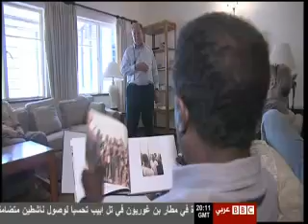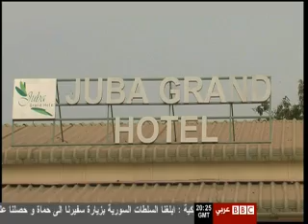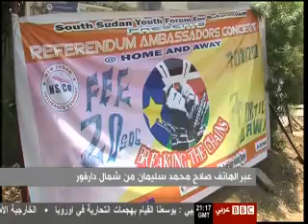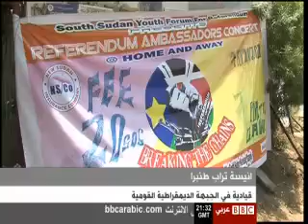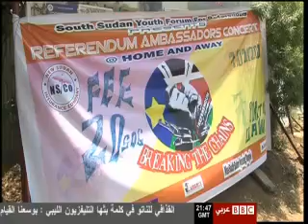ما لايقال : ميلاد دولة جنوب السودان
صفحة جديدة في تاريخ السودان عنوانه: التاسع من يوليو تموز 2001..إنفصال الجنوب عن الشمال وميلاد أحدث دولة في العالم: جمهورية جنوب السودان .. محطات عديدة مر بها قطار المخاض الصعب ، إختلطت فيها ألوان دماء ضحايا الحرب الأهلية بمداد محاضر المفاوضات والإتفاقيات  التي دفعت بالقطار أخيرا إلى محطة إعلان الإستقلال. فيلم الزميل لقمان أحمد ( ميلاد دولة ) يستعرض لنا صورا شتى من الجنوب ليفتح لنا الباب لأسئلة عن الماضي والحاضر والأهم عن  المستقبل  بين جمهورية جنوب السودان وجمهورية السودان . عمرو عبدالحميد ناقش الموضوع الحلقة مع ضيوفنا : الدكتور خالد المبارك المستشار الاعلامي بسفارة جمهورية السودان في المملكة المتحدة وول ميار ارييج ، القائم باعمال حكومة جنوب السودان في المملكة و من كمبردج الدكتور عبد الوهاب الافندي ،استاذ العلوم السياسية في جامعة ويستمنستر و من ولاية فلوريدا الامريكية الزميل لقمان احمد.